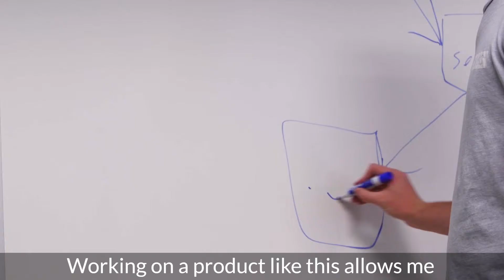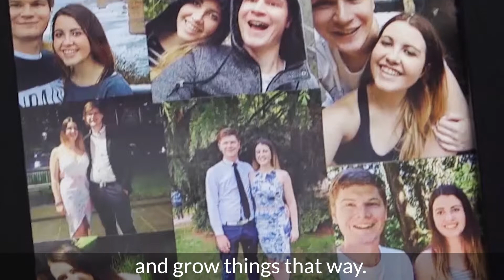Ben's story - Bachelor of Information Technology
As Ben went through high school, he felt that he wasn’t being challenged. So he made the decision to skip straight to a university education – enrolling in RMIT’s Bachelor of Information Technology, online though OUA. At 22 years old, Ben now holds a full-time position at Microsoft, and is based in Washington nearby the Microsoft headquarters.